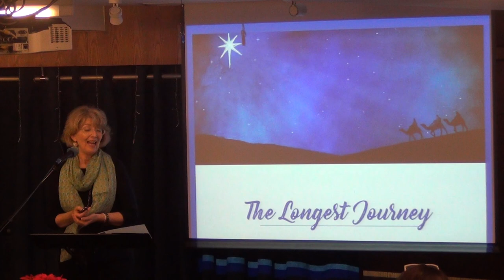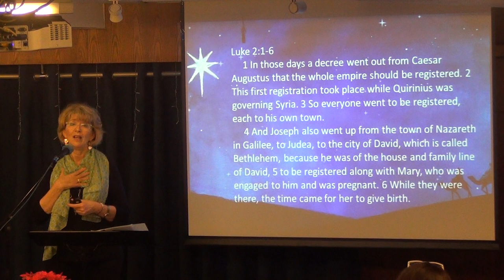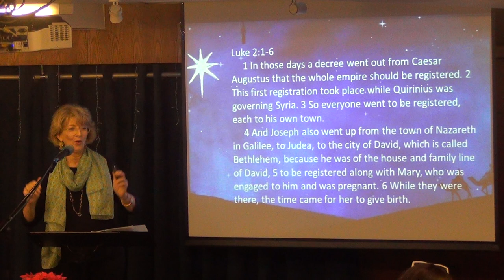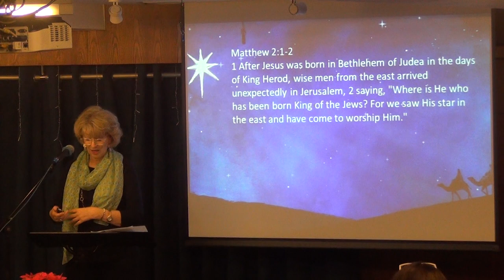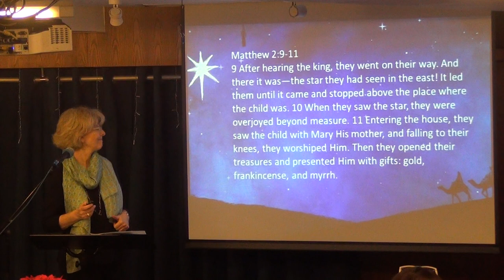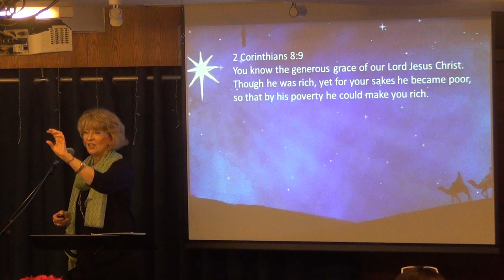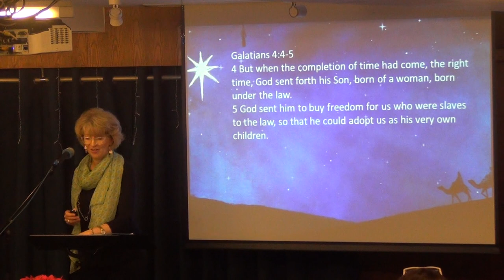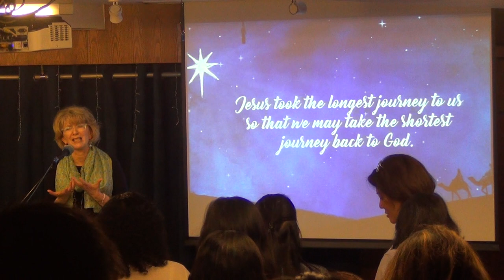The Longest Journey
Sermon by Pastor Jennifer